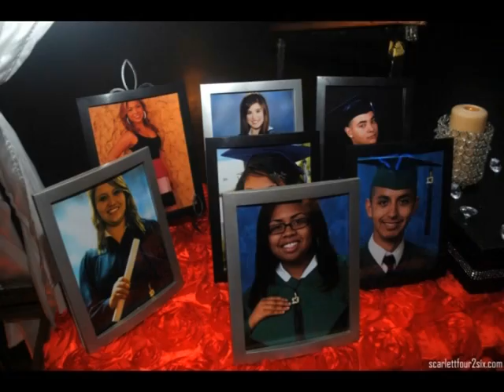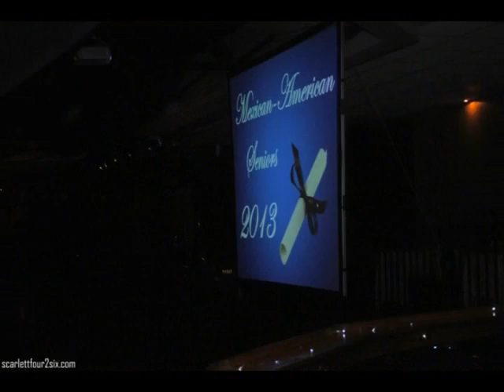Mexican American Senior Class of 2013 Gala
Pictures taken at The Lakeview Club in Bryan, Texas.
& click on the "like" button to
Keep up with specials & updates